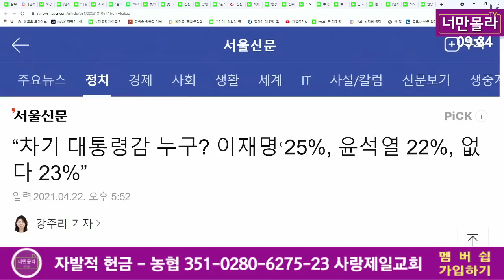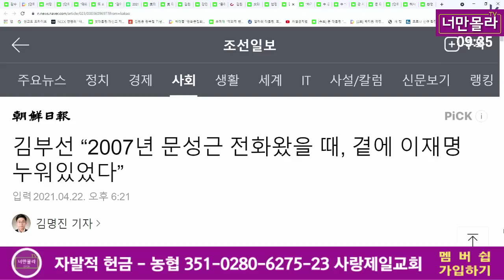김부선이 밝힌 이재명!전국에 여성들이여 꼭!시청바랍니다....2021 04 22